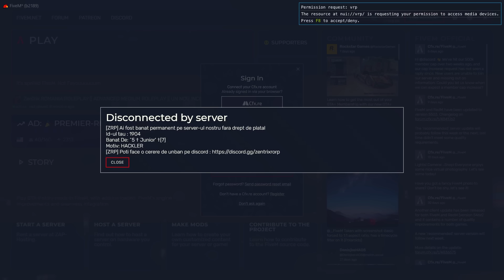L-am Trollat pe CONACU cu HACK pe FiveM!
In acest videoclip din seria de FiveM Hacking L-am Trollat pe CONACU cu HACK pe FiveM!

Pentru cei interesati de Conturi de Rockstar si Metoda Unban Global

🔴 Acest videoclip a fost facut pentru entertainment. NU am nimic cu playerii sau cu serverele pe care am jucat.